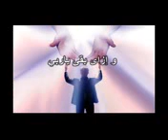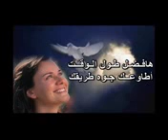April 5, 2021